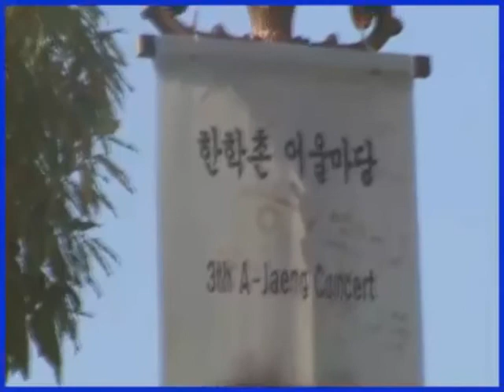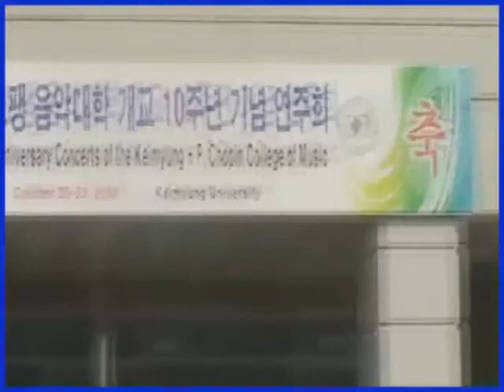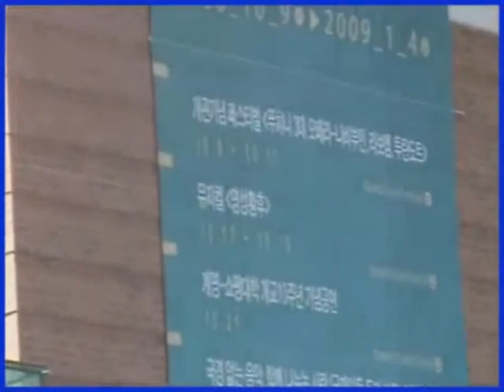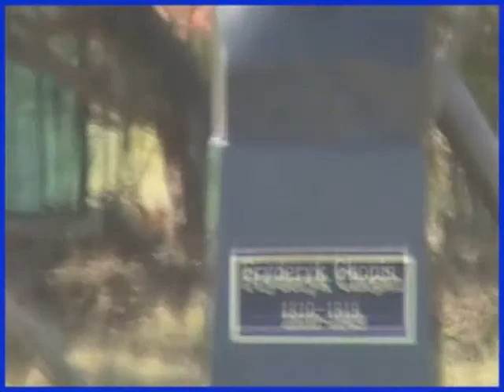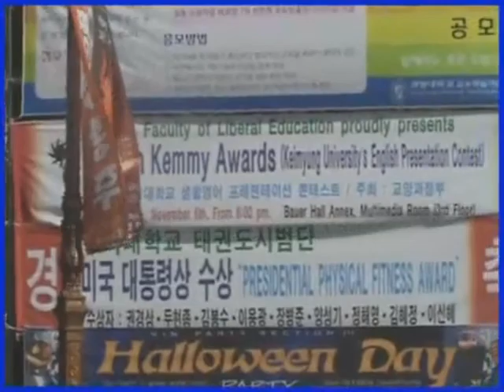Keimyung in the Fall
A walk around Keimyung University's beautiful Seong-seo campus (circa 2008)